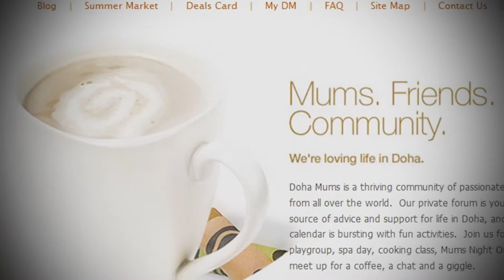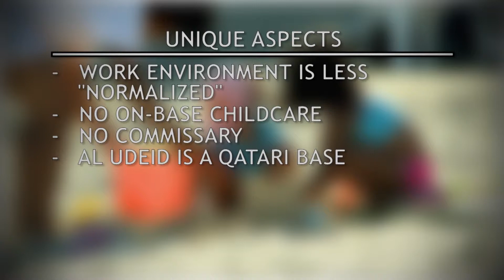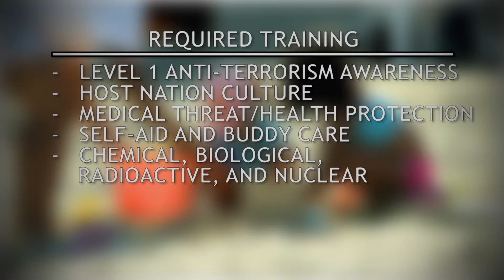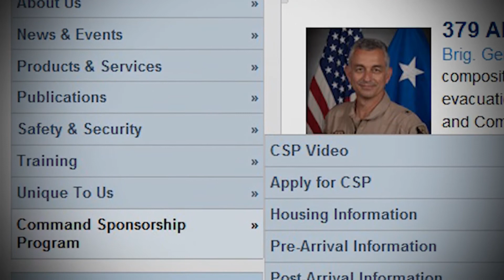Other Considerations for Al Udeid